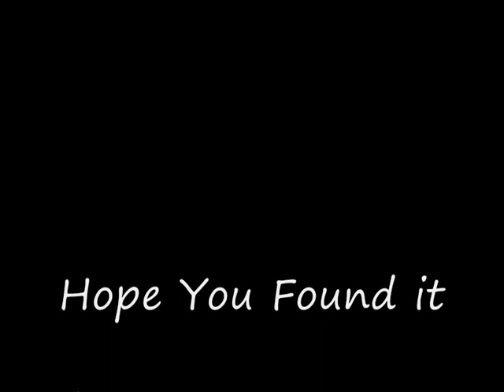Can You Find The CAT ?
Just a small challenge, you have 5 minutes to spot a CAT in this image.
Good Luck :)